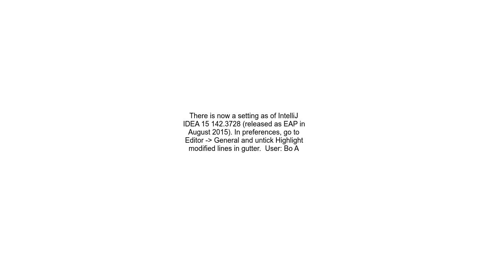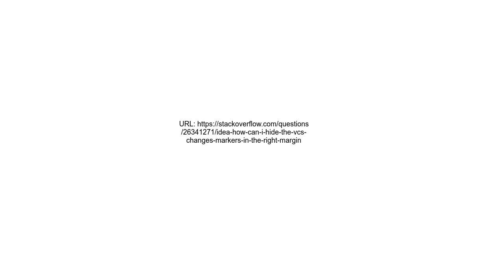Idea how can I hide the VCS changes markers in the right margin